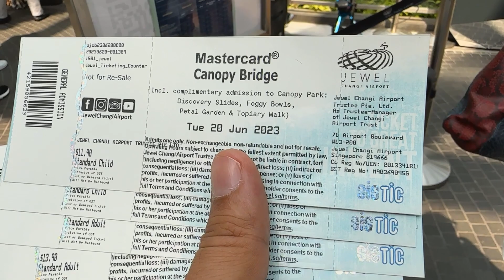Jewel Changi Airport | Singapore | The Real Jewel | Aamir Malik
Jewel Changi Airport is a nature-themed entertainment and retail complex located inside Changi Airport, Singapore. It is home to the world's tallest indoor waterfall, the HSBC Rain Vortex, as well as a variety of other attractions, including a forest valley, canopy park, and sky nets.